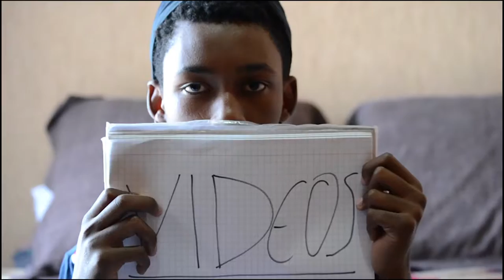I'M BACK!!!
Curious Motion - DFTN (feat. Ralph Riba)

More love :)